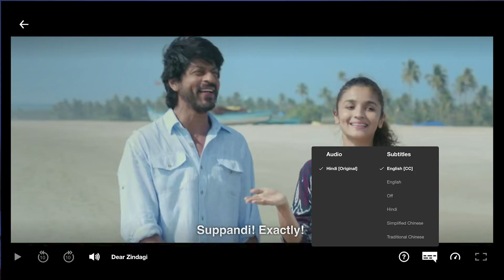Apakah perbezaan antara Subtitles dan Closed Captions?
Rasanya semua orang tahu apakah itu subtitles pada video yang kita tonton.
Tapi adakah anda tahu apakah maksud (cc) Closed Captions pada bahagian subtitles dan perbezaan antara Subtitles dan Closed Captions?

Apakah kelebihan closed captions yang anda perlu tahu yang mungkin akan membantu anda apabila anda menonton filem atau series kegemaran anda?